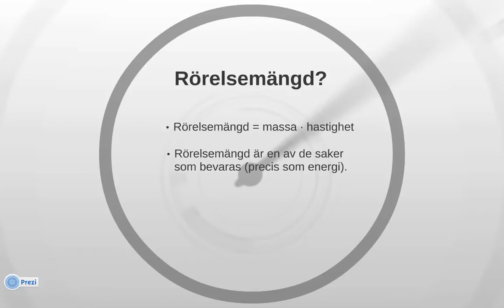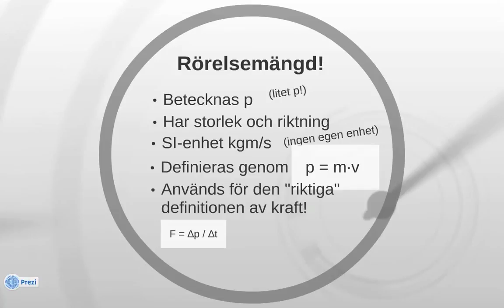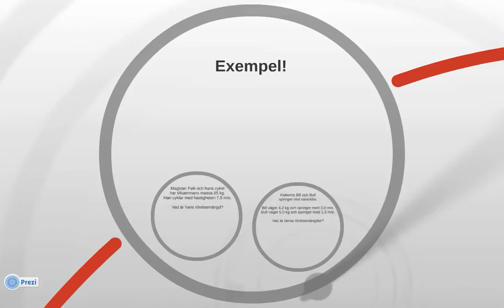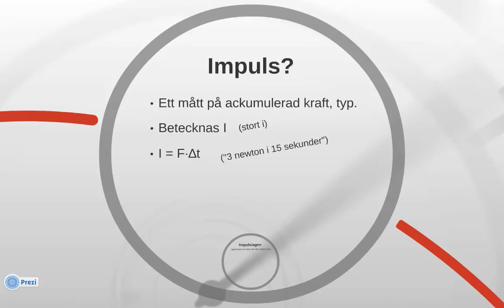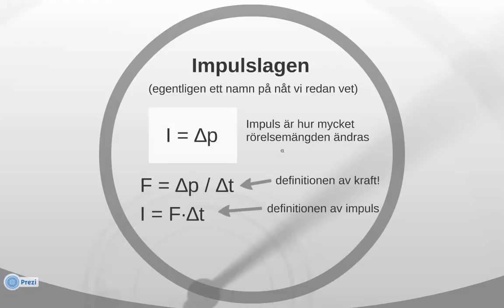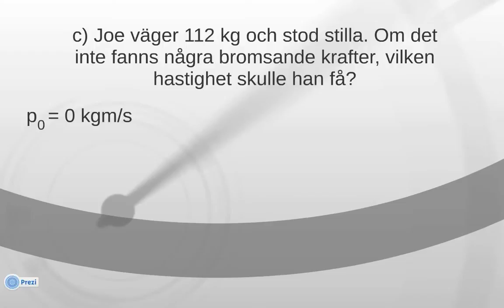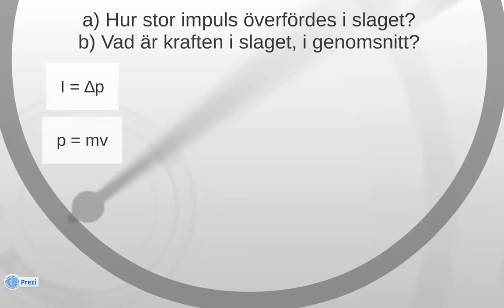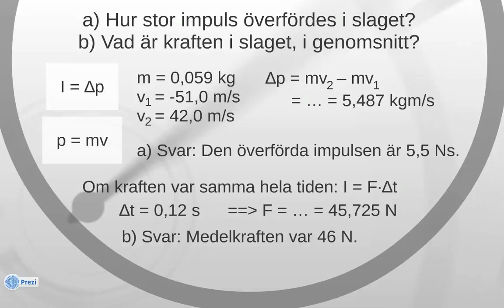Rörelsemängd och impuls (fysik 1)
Den här videon introducerar begreppen rörelsemängd och impuls, och visar några exempel på hur man kan använda rörelsemängd och impuls för att räkna på fysikaliska förlopp.